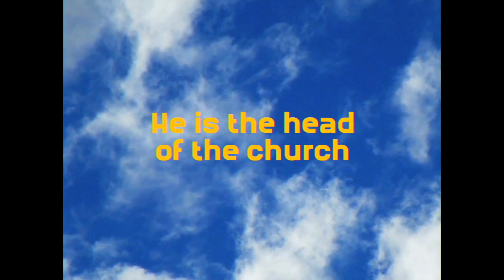March 12: Above All & In You: Col 1:24 – 2:5